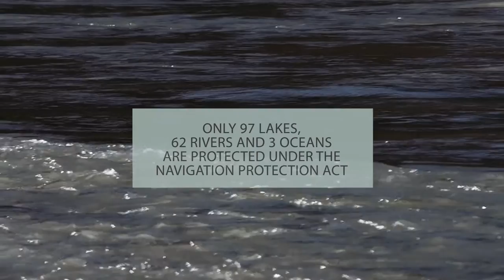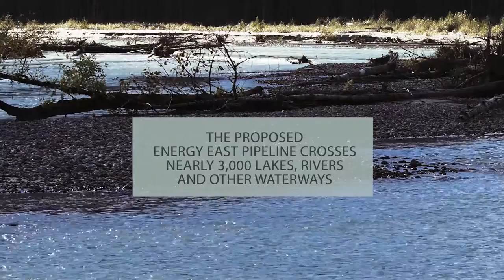Every Lake, Every River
Take action now to protect every lake and every river!

2. Participate in public consultations

Lakes and rivers are under threat from pipeline, mining and other industrial projects being given the green light under weakened laws brought in by the former Harper government.

The Trudeau government will be holding public consultations to review freshwater protections and environmental legislation. With your help, we can secure a better water future for Canada and Indigenous communities.

Narrated by Maude Barlow, author and national chairperson of the Council of Canadians. Featuring Emma Lui, water campaigner with the Council of Canadians.